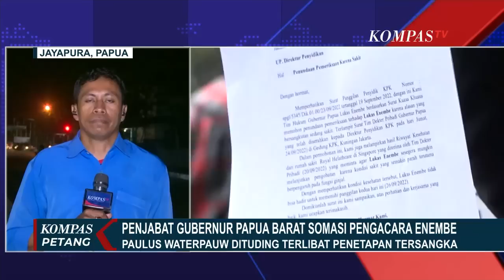Paulus Waterpauw Somasi Pengacara Enembe: Fokus Saja, Jangan Buat Wacana Tanpa Bukti!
JAYAPURA, KOMPAS.TV - Penjabat Gubernur Papua Barat, Paulus Waterpauw somasi Tim Kuasa Hukum Gubernur Papua Lukas Enembe, karena Paulus dituding terlibat penetapan tersangka Lukas Enembe oleh KPK.

Paulus Waterpauw bilang jika tidak diklarifikasi dalam waktu 2 x 24 jam dirinya akan membuat laporan polisi soal pencemaran nama baik.

Paulus menyatakan, tim kuasa hukum seharusnya fokus menghadapi proses hukum yang sementara berlangsung dan bukan membangun wacana tanpa bukti yang jelas.

Baca Juga ICW Minta Lukas Enembe Kooperatif Jalani Pemeriksaan, Jangan Mangkir Dengan Modus Sakit! di

Dalam konferensi pers kemarin, Pengacara Lukas Enembe, Stefanus Roy Rening menyebut nyebut nama Paulus Waterpauw.

Pengacara menduga ada politisasi kasus Enembe berkaitan dengan adanya permintaan agar Paulus Waterpauw menjadi Wagub Papua.